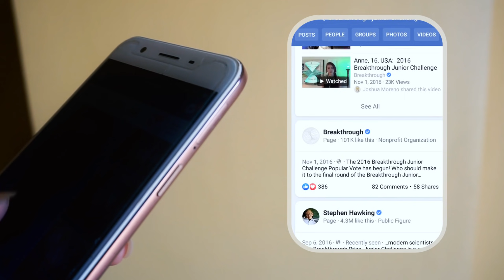This is how you can get a $250,000 scholarship. | Breakthrough Junior Challenge 2019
The 2019 Breakthrough Junior Challenge just launched and YOU could be the next winner! Submissions are open from May 15 to June 15.

This year, Breakthrough asked me to share my experiences to encourage participants for this life-changing competition. Watch this video to learn about my Challenge story and how it ultimately led me to a love for science communication and an (absolutely free!) education at MIT. Through the Challenge (although indirectly), I also got into Stanford, Princeton, and Cornell!

Watch out for my future videos on how to prepare for the Challenge! Coming out soon!